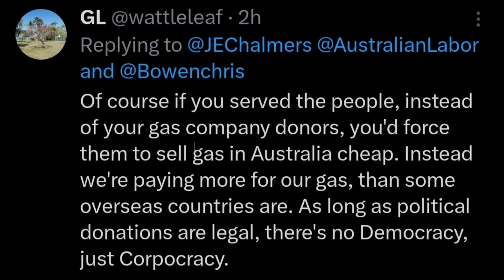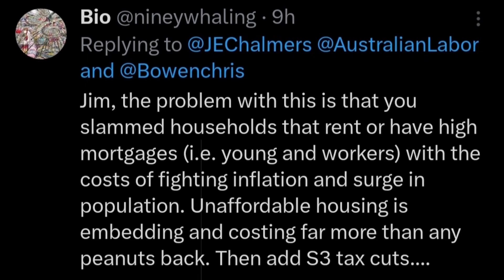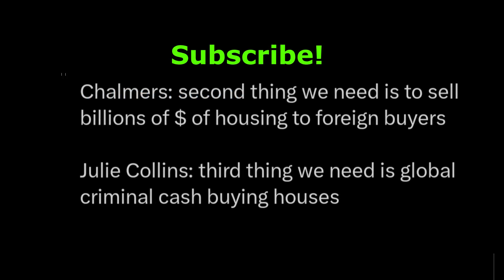Jim Chalmers' Energy Rebates: How They're Helping Millions ! Australian Labor Party ! Liberal,Greens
Welcome back to the Respected Minister channel! In today's video, we're discussing the latest news from Treasurer Jim Chalmers. He recently shared a tweet about energy rebates in Australia, and it's creating quite a buzz.

Jim Chalmers announced that further installments of energy rebates will be credited from power bills this month. This is fantastic news for more than five million households and one million small businesses across the country. It's a move that's not only helping to reduce the financial burden on everyday Australians but also supporting small businesses during these challenging times.

In this video, we'll dive deep into the details of these energy rebates, exploring how they work, who benefits, and why they are crucial for our communities. We'll also take a closer look at the broader impact of such initiatives on the Australian economy.

Join us for an informative discussion on this essential economic relief measure and how it's positively affecting the lives of many Australians. ALP ! LNP ! Australian Labor Party ! Liberal Party of Australia ! Australian Greens Party